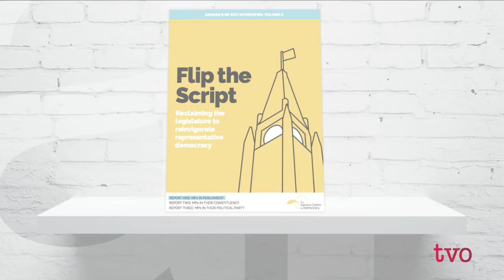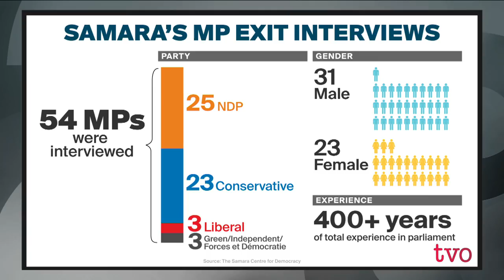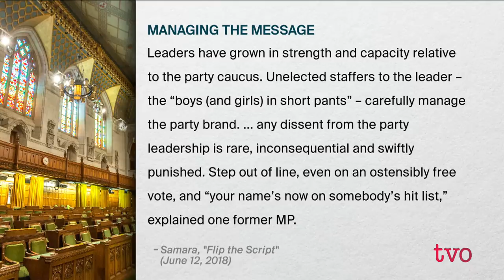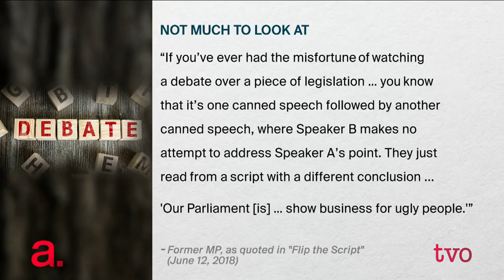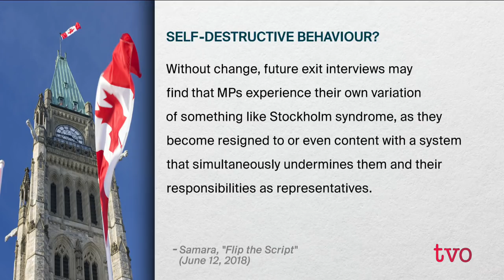The Problems with Parliament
Following the release of Samara Canada's latest round of exit interviews with former federal Canadian MPs, The Agenda talks to a number of one-time backbench law makers to diagnose what ails Canadian Parliament and how to cure it.